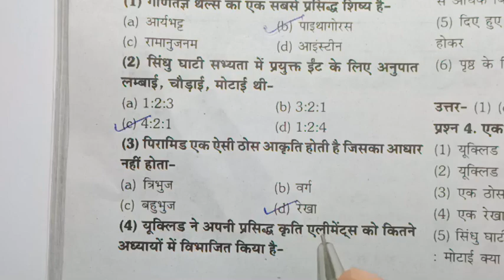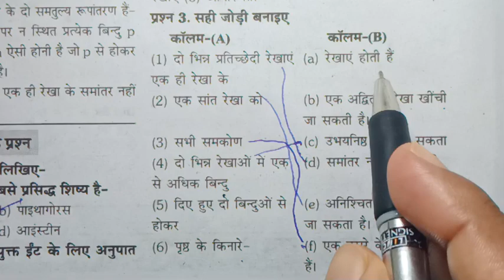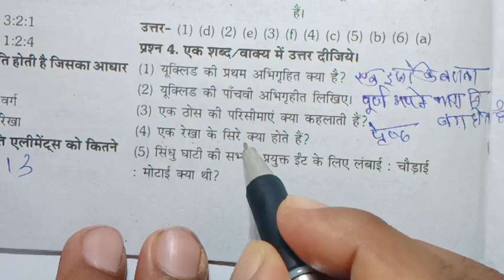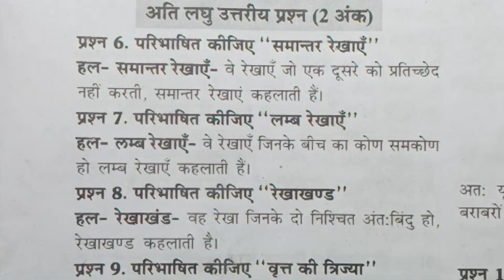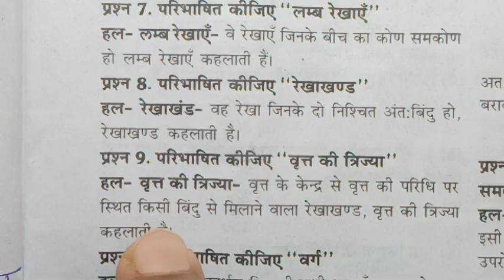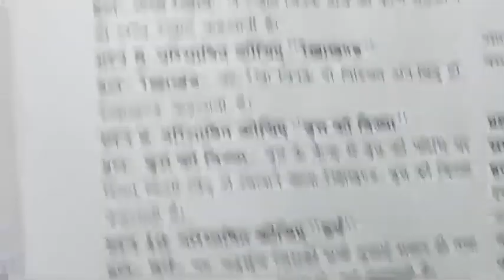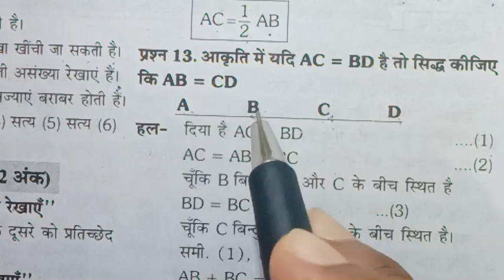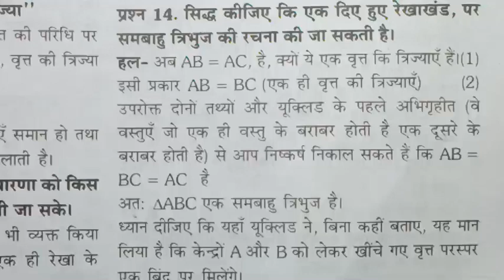प्रश्न बैंक 2022-23, विषय-गणित, कक्षा 9वी,class 9th question bank full solution mathematics ch-5,